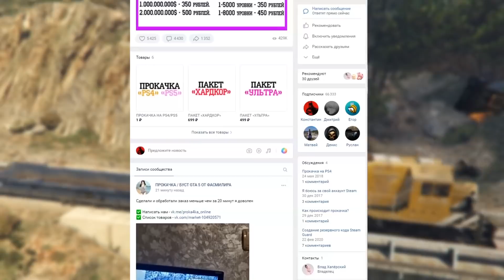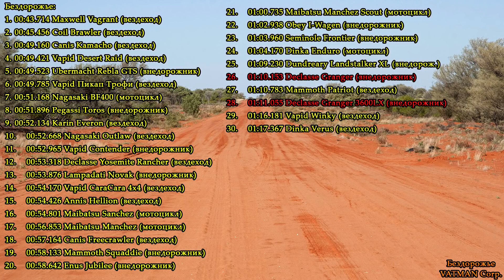DECLASSE GRANGER 3600LX - брутальный и бронированный внедорожник в GTA Online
DECLASSE GRANGER 3600LX - брутальный и бронированный внедорожник в GTA Online. На этой неделе к покупке стал доступен внедорожник Declasse Granger 3600LX. Насколько он быстрый относительно других внедорожников в игре? Быстрее ли он старой версии Declasse Granger? Какой баг есть с его бронированными стеклами? И стоит ли тратить деньги на этот сарай?

Музыка в конце: Fast and Run - Nico Staf